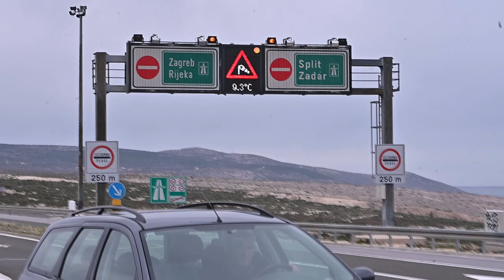Orkanska bura na širem zadarskom području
VIDEO: Dino Stanin/PIXSELL